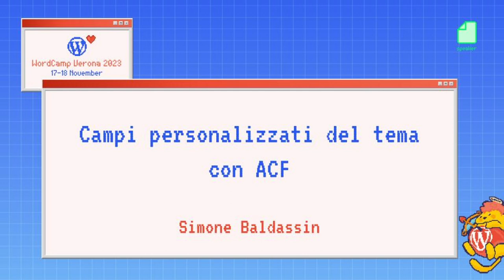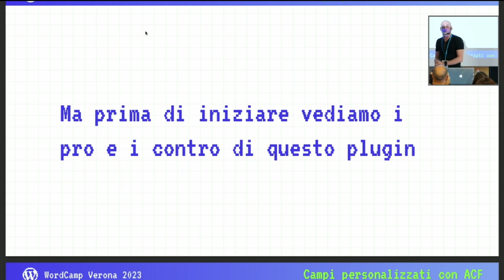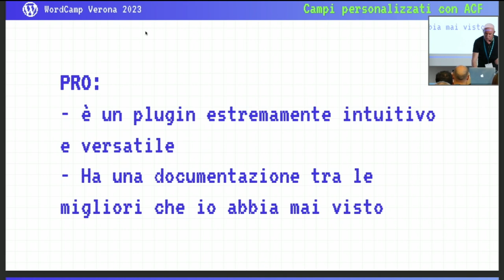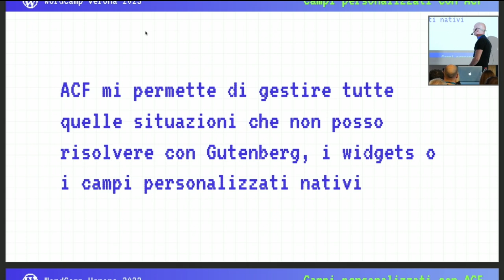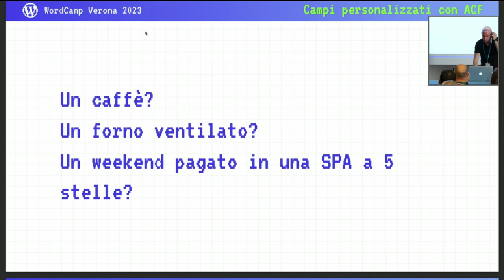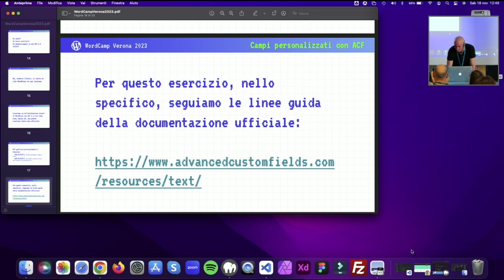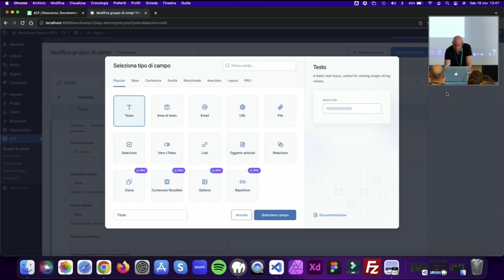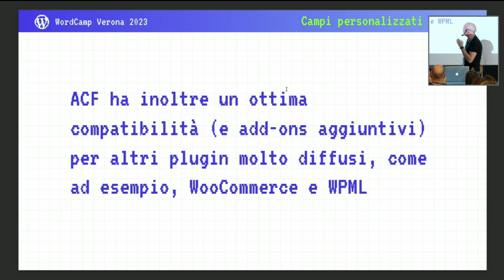Campi personalizzati del tema con ACF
In questo piccolo talk, voglio spiegare come possiamo implementare tutta una serie di opzioni aggiuntive al nostro tema (custom o free) utilizzando ACF, plugin fondamentale per chi sviluppa utilizzando WordPress come piattaforma.